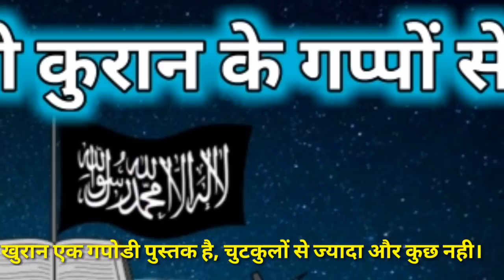इस्लाम का खू'नी खेल। दोगले Illiterate मोमीन हुए Exposed.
पिछले हफ्ते से अनपढ मोमीन लगातार कोशिश कर रहे हैं कि वो झूठ और फरेब से एक आर्य की सच्चाई को suppress कर देंगे। हमारे हितैशियों ने कहा भी कि भाई इसको तूल ना दो, लेकिन दोस्तों बात किसी अनपढ मोमीन की नही बल्कि सच को झूठ से दबाने की है। यें लोग अपने झूठ को छिपाकर केवल हम पर हमला बोलते हैं। यही से इनका दोगलापन और सनातन धर्म से अंध नफरत पता लग जाती है।
सभी मिलकर इनका पर्दाफाश करो।

आर्य मित्रों, यह सीरीज हिन्दू समाज का गौरव पुनर्जीवित व स्थापित करने के लिए अत्यंत आवश्यक है। इसको पूरे मनोयोग से जन जन तक पहुंचाने का कष्ट करें।

* इस्लाम में जातिवाद की पराकाष्ठा-डॉ० भीमरावरामजी

*सरदार पटेल की नजर में इस्लाम | जब सख्त फटकारा था पटेल ने। Sardar Patel On Islam